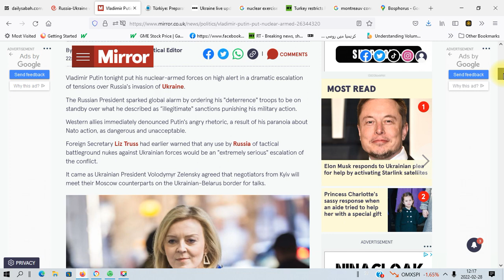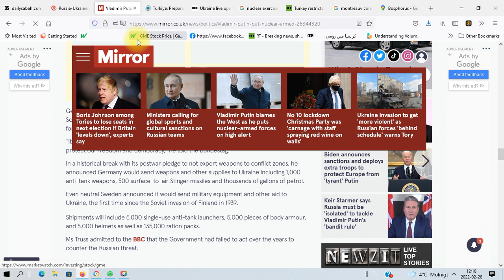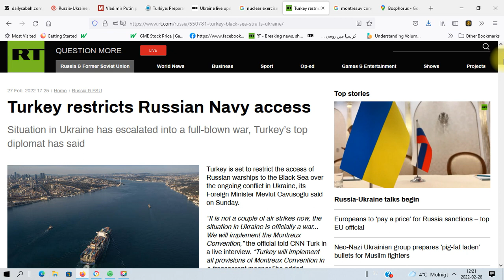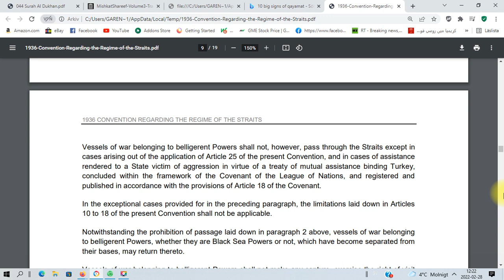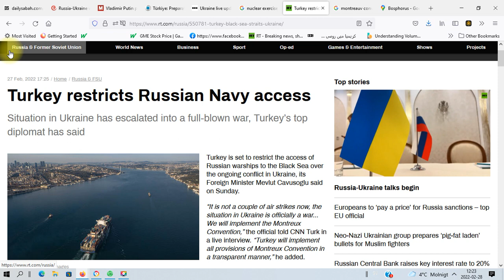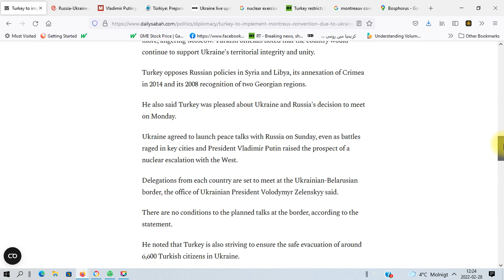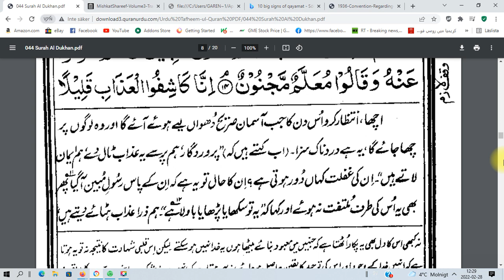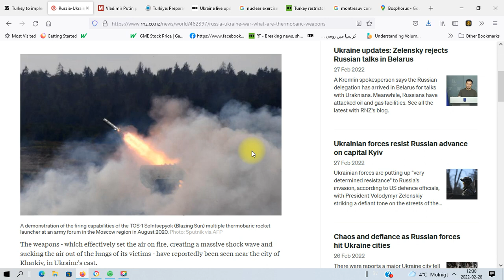World War 3, Imam Mahdi and Nuclear war soon. Dajjal. Russia is ready to do nuclear strike.Ukraine.